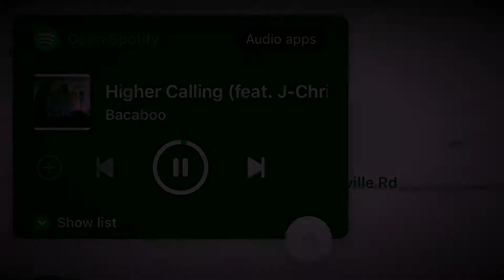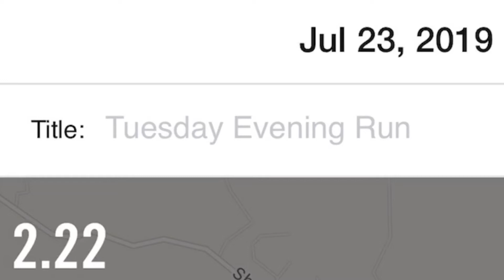July 23, 2019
Had a good day. Got stuff done and had a good time with Forbes at Subway, no camera.  He said, maybe we can just chill here and have a good talk (while Wyatt was at karate). Precious moments!! Good times!!